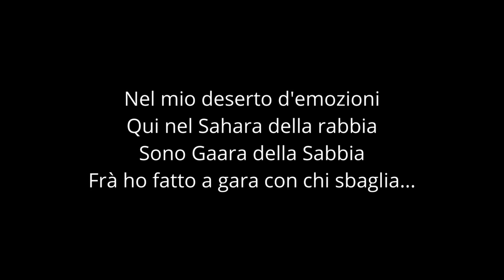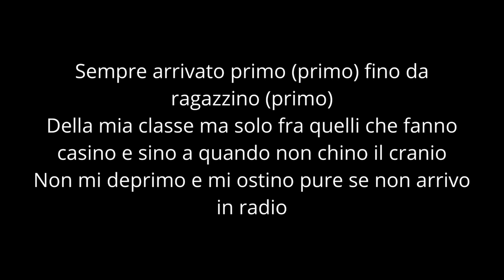(Testo) Frank La Tanica - Primo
Frank La Tanica è un rapper ostiense, cioè di Ostia, classe ‘92.
In adolescenza si avvicina al genere rap e ne fa la sua più grande passione. Spazia da tecnicismi serrati a testi significativi e sentiti.
Nella sua musica c'è tutto se stesso, tutto quello che non è mai riuscito a far emergere con le parole di tutti i giorni.
Il 7 dicembre 2019 esce l'album M.O.A.B. terzo in ordine ma primo vero disco ufficiale e prodotto da Zero, suo compare da sempre.
Con l'uscita del disco, è stato rilasciato anche il video ufficiale di Countdown.

TRACKLIST

Producer: Zero
Songwriter: Frank La Tanica